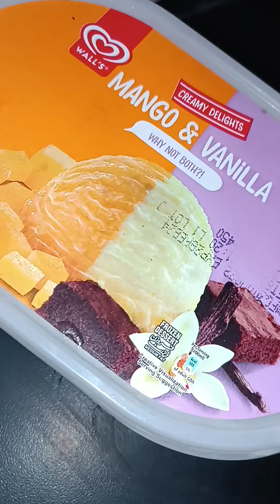walls icecream part 2